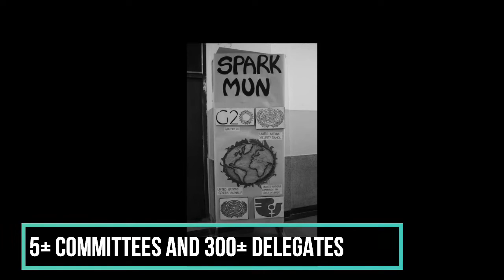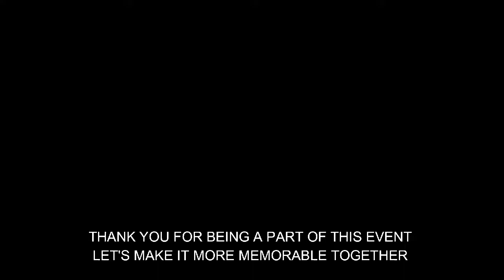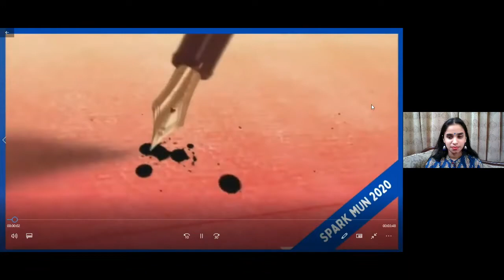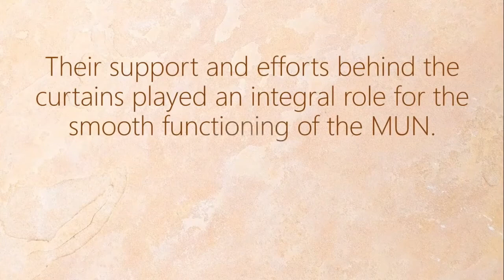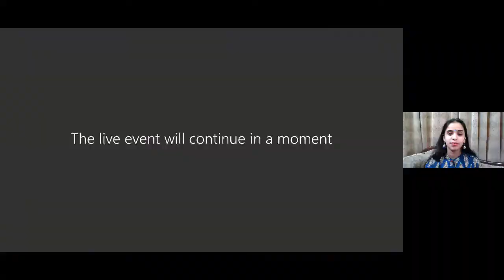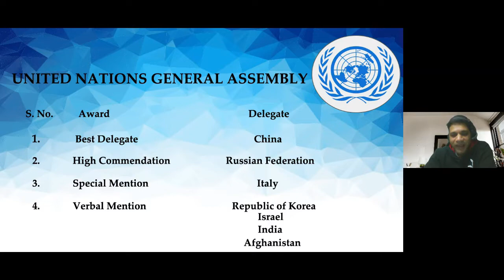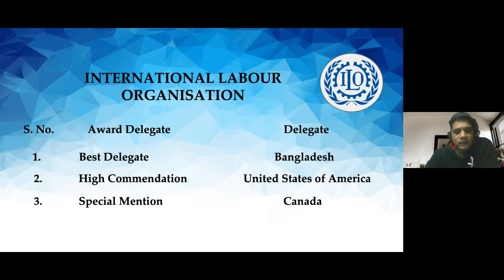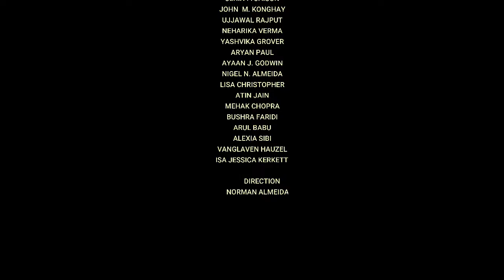Closing Ceremony of SPARKMUN 2020 @ Fr. Agnel School, New Delhi